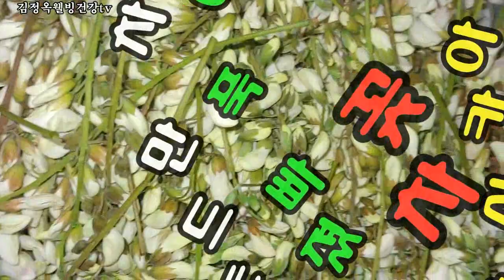향기가 진동하는 아카시아차 만드는법,천연항암제, 항염제,안보면 후회😍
향기가 진동하는 아카시아차 만드는법 안보면 후회
몸속기관지염증, 관절염증잡아주는 이것,천연항암제, 아카시아꽃의 놀라운 효능

사랑합니다 ♥️

아카시아꽃떡 아로니아카시아꽃떡 만드는법 천연 염증제거제떡
최고의맛 건강떡! 아카시아꽃한송이만 먹어도 몸속염증이 사라지는  온가족 특별 건강 행복음식 만들어요

■김정옥웰빙건강tv
사랑합니다 ♥️
아카시아꽃떡 만드는법
너무맛있어요

아카시아꽃 장아찌만드는법

아카시아꽃 된장국만들기

아카시아꽃,효소만들기

아카시아꽃  효능

아카시아꽃 김치 담기 ,효소넣으면 설탕 안넣어도 됩니다

아카시아꽃 남편과 함께 따러가서 하늘만큼 따왔어요 😆ㅎㅎㅎㅎㅎ
버려라 비워라 그러면 건강 해진다
즐겨라 그러면 행복 해진다
미쳐라 그러면 성공 할 것이다
확언~
나는 행복을 만들어내는 행복 공장이다
나는 기적 체험을 하고 산다
나는 날마다 행복하다
나는 날마다 기쁨이 셈 솟는다
나는 꼭 성공한다  나는 융합 예술인이다 나는 열정스타강사
당신은 매일 웃고 살면 인생 성공, 인생 승리합니다 화이팅!!

■매일 운동하는게 돈버는거다
하이컨디션 웰빙건강운동 20분

외발서기 놀라운효능

발뒤굼치들기 놀라운효과

무릅 관절운동 연골 재생 운동

외발서기 하체근력,근육운동

바른자세 ,스쿼트운동
웰빙건강운동

30분 웰빙건강운동

벨런스 신복합종합운동

●  *스타네임* ● 💕 💜
이름 : 김정옥웰빙건강tv 건강전도사
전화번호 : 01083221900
명함보기
프로필
*국민건강 보험공단강사.
*파워엔돌핀 김정옥명강사.

💕 어버이날 기념 💕
 "살아있음에
감사하는 사람"과 만나라.
 그 사람은 주위를 항상
따뜻하게 해주는 사람이다.
어버이날 기념 부모님을
생각하며 ^^
살아계실때 한번더 않아 주세요
살아계실때 많이 사랑하세요
사랑합니다 사랑합니다
어머니, 아버지